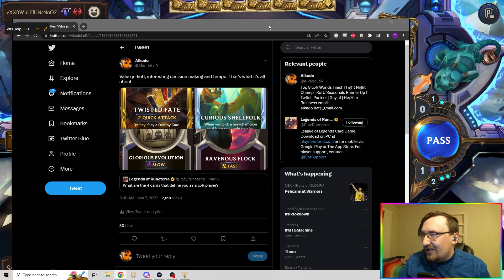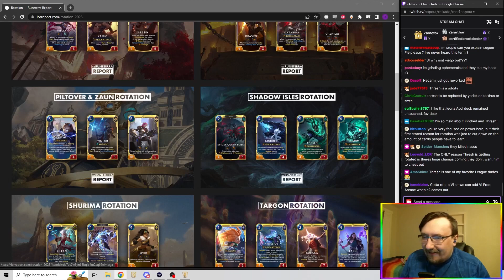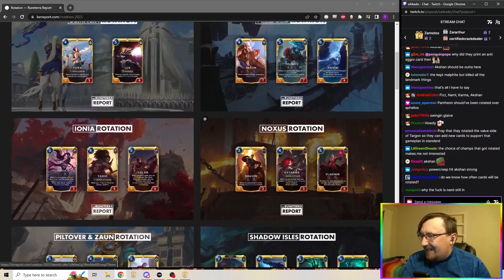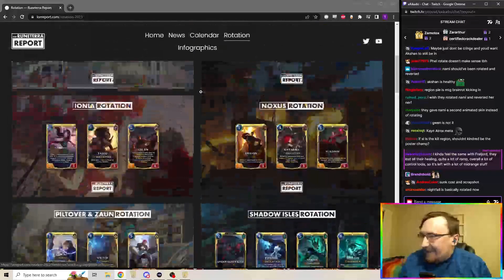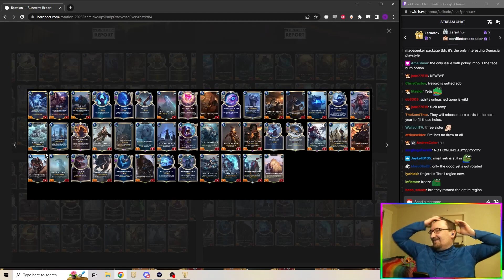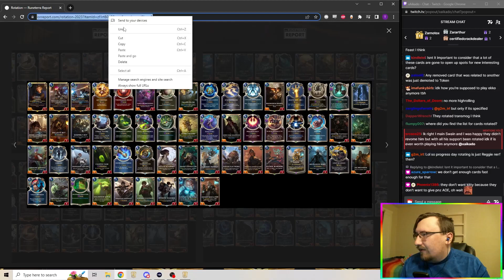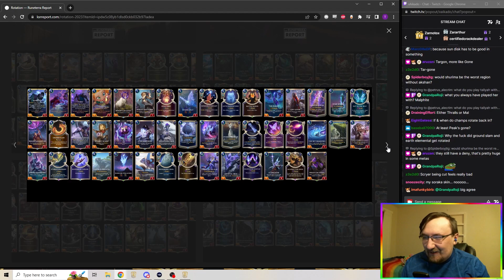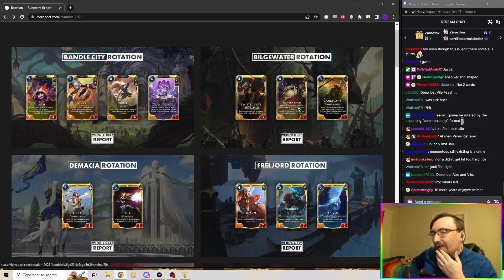Why Rotation Feels Like It Misses the Mark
Just my thoughts on the new rotation, really feels like a lot of the changes just dont' make a ton of sense